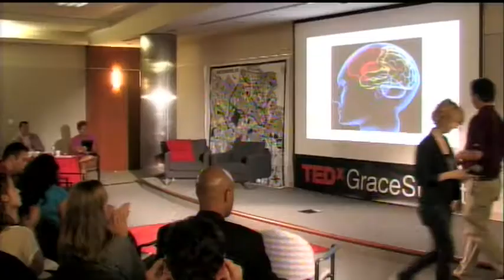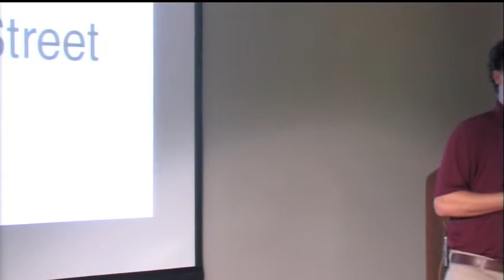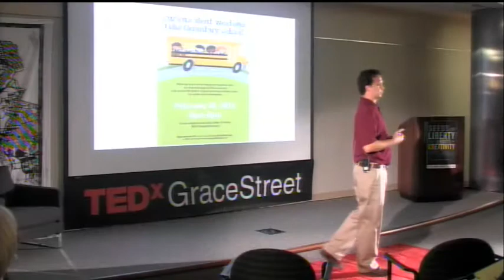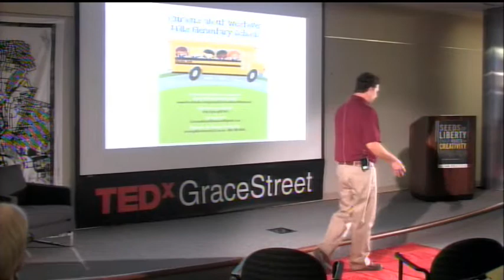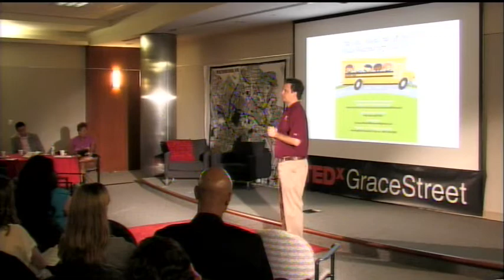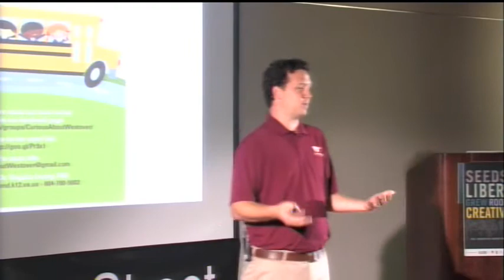Reinvesting in public schools: Bryce Lyle at TEDxGraceStreet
Bryce Lyle is a teacher, and a parent, living in Richmond, Virginia.